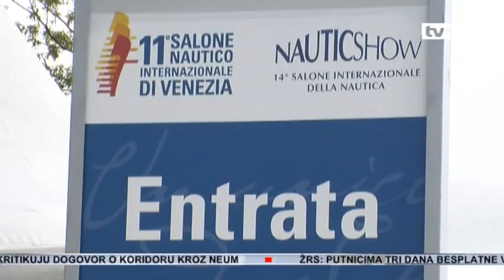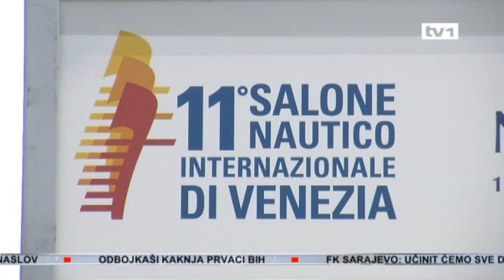TV1 u Veneciji na sajmu nautike - Dnevnik TV1 05.05.2012.